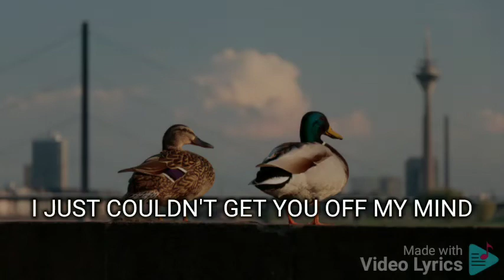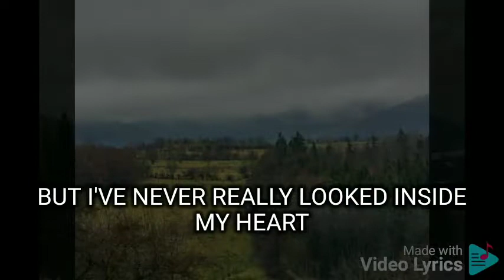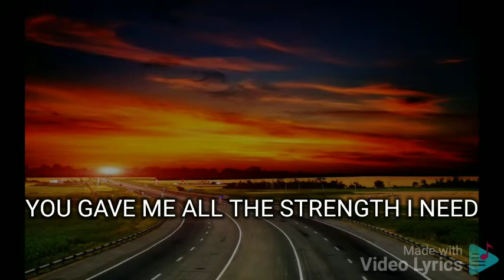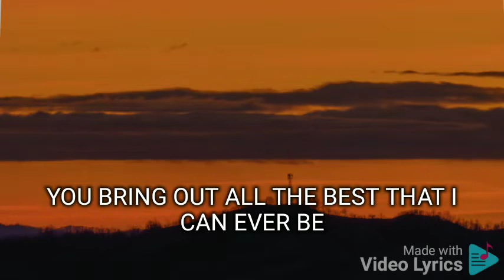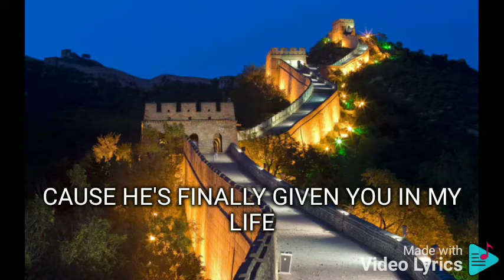ALL THIS TIME SIDE A FEAT. SHARON CUNETA